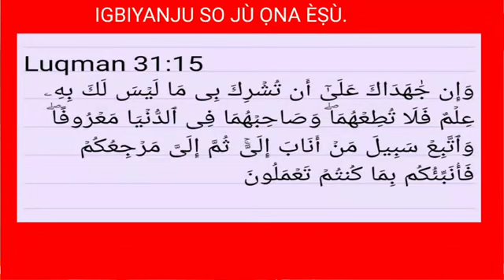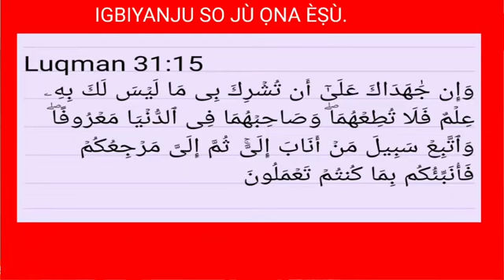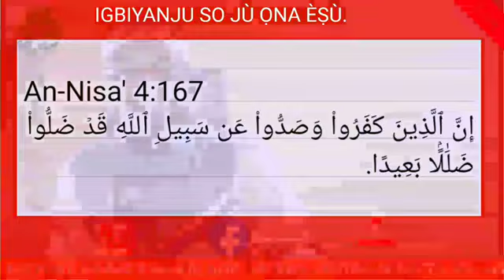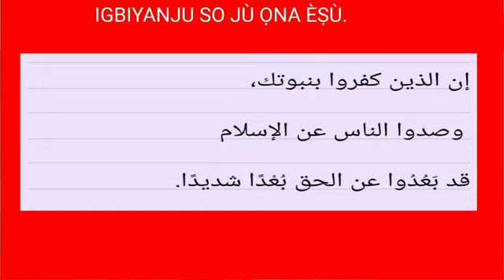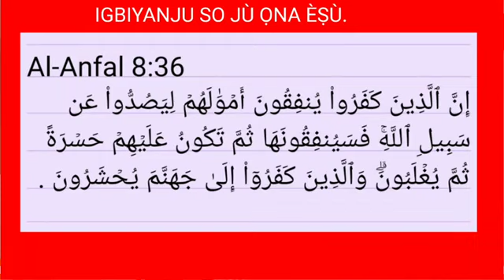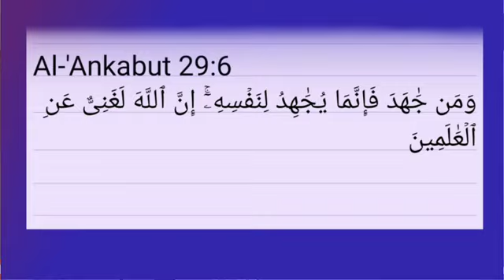KI NÍ JIHAD TÚMỌ̀ SÍ 2